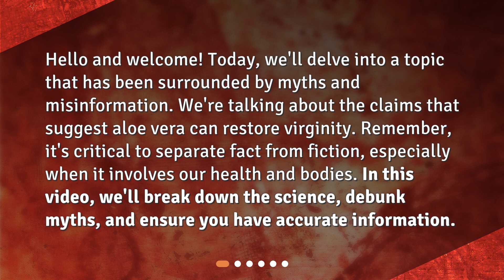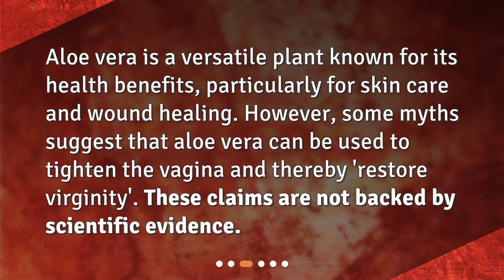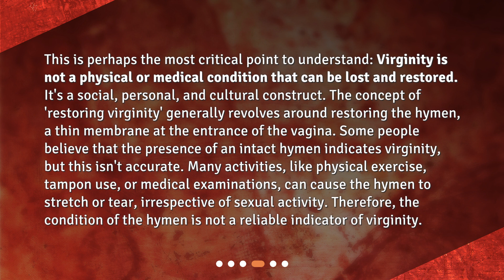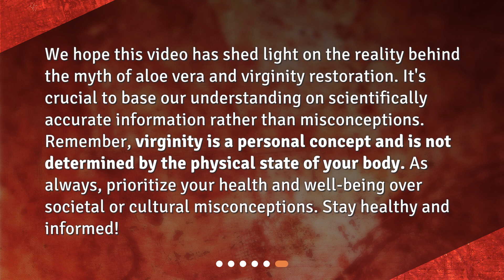How effective is aloe vera in restoring virginity?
Debunking Myths: Aloe Vera and Virginity • Uncover the truth about the myths surrounding aloe vera and virginity restoration in this informative video. Join us as we break down the science, debunk misconceptions, and provide accurate information on this controversial topic. Learn why virginity is a cultural and personal concept, not a medical condition, and discover why claims about aloe vera's ability to restore virginity lack scientific evidence. Don't miss out on this eye-opening discussion that separates fact from fiction!

00:00 • How effective is aloe vera in restoring virginity?
00:30 • What Is Virginity?
00:57 • The Myth of Aloe Vera and Virginity
01:19 • Can Anything 'Restore' Virginity?
02:05 • The Truth About Vaginal Tightness